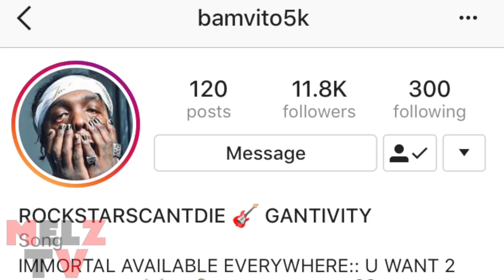BAM VITO TALKS MONEY & VIOLENCE WEB SERIES ISSUES , SAYS PEOPLE COPYING HIS ROCKSTAR STYLE & MORE